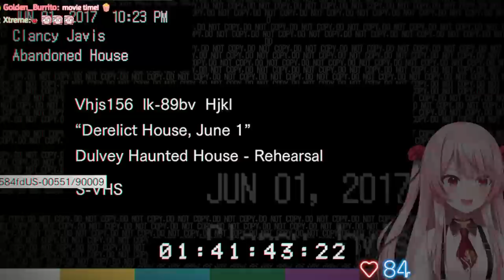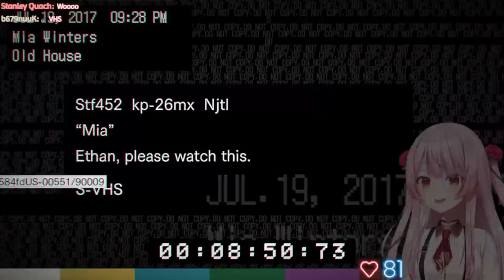【RESIDENT EVIL 7】This Is Going to Go GREAT 【NIJISANJI EN】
✿ Rules ✿
Violators will be banned from the livechat.

 ✧ :-  OBSYDIA MEMBERS  ✧ :-

Credits:
Music bgm and bgm arragements by ikoany
Video production by mrn
Emotes by Chroneco and _universecat